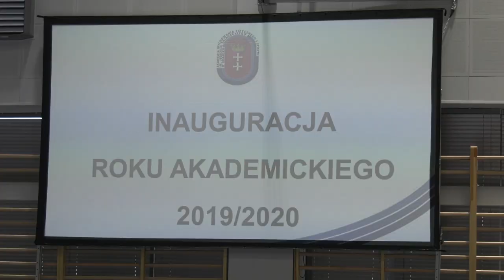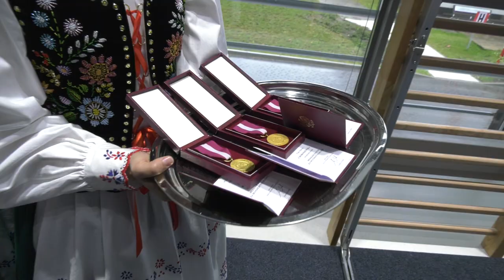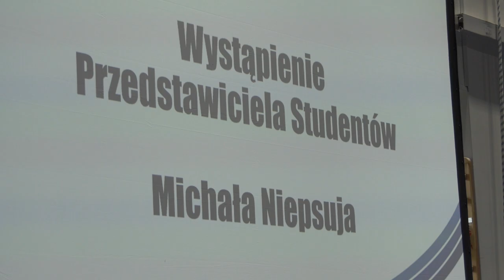Inauguracja2019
Akademia Wychowania Fizycznego i Sportu im. Jędrzeja Śniadeckiego w Gdańsku w tym roku obchodzi 50-lecie - szkoła powstała w 1969 roku, choć jej początków należy upatrywać jeszcze wcześniej, w latach 50., kiedy utworzono Technikum Wychowania Fizycznego. Obecną nazwę AWFiS nosi od 2001 roku.

W środę, 2 października, już po raz 51. odbyła się tu uroczysta inauguracja roku akademickiego. Rozpoczęcie roku 2019/2020 miało miejsce w Hali Gimnastycznej Leszka Blanika - Centrum Innowacyjno-Wdrożeniowym AWFiS w Gdańsku, która jest najnowocześniejszą halą gimnasyczną w Polsce.

Przemówienie inauguracyjne wygłosił rektor AWFiS prof. nadzw. dr hab. Waldemar Moska. Tuż po nim, zgodnie z tradycją, dokonano immatrykulacji studentów.

Podczas uroczystości szczególnie zasłużonych pracowników za wieloletnią służbę odznaczono medalami Ministerstwa Nauki i Szkolnictwa Wyższego. Medal złoty otrzymali dr Leszek Biernacki i mgr Halina Choroszewska, brązowy - dr Anna Szumilewicz. Wyróżnionym oraz samej uczelni, świętującej jubileusz, pogratulował w liście prezydent RP Andrzej Duda - odczytał go doradca prezydenta Piotr Karczewski.

Ponadto Medalem im. Jędrzeja Śniadeckiego odznaczono prof. dr hab. Stanisława Sawczyna, p.o. kierownika Katedry Sportu Powszechnego Wydziału Turystyki i Rekreacji AWFiS.

Wykład inauguracyjny pt. "Sygnały biologiczne w kontroli efektów procesu treningowego" wygłosił dr hab. Marcin Dornowski, prof. AWFiS.